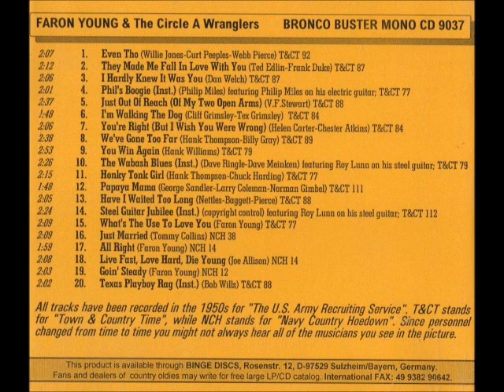You're Right (But I Wish You Was Wrong) ~ Faron Young & The Circle A Wranglers (1950's)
Title: You're Right (But I Wish You Was Wrong)
Originally recorded in the 1950's for Armed Forces Radio
Artist: FaronYoung & The CircleAWranglers
Album: Faron Young & The Circle A Wranglers
Label: BroncoBusterRecords CD 9037
Composer(s): HelenCarter and ChetAtkins
Year: #1997
Genre

Minor noise reduction applied to original CD including click/crackle and rumble reduction
Please consider supporting my work: